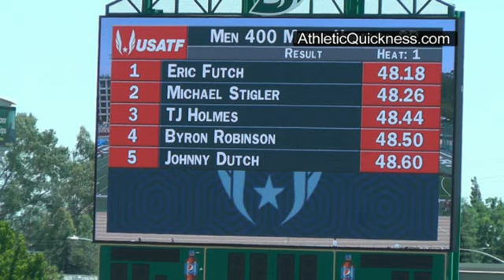2017 USATF Championships Sacramento, CA. Men's 400m Hurdle final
Eric Futch, Michael Stigler, T.J. Holmes